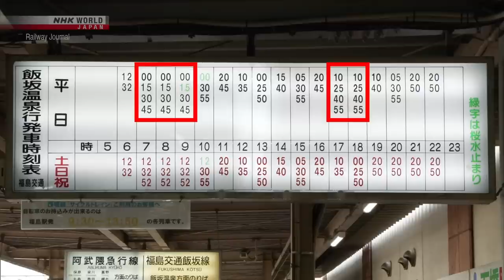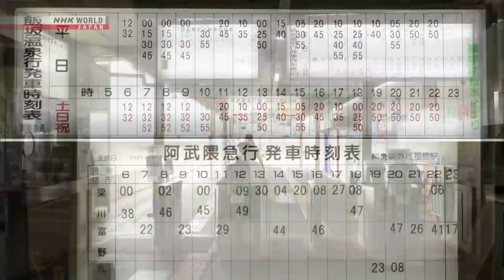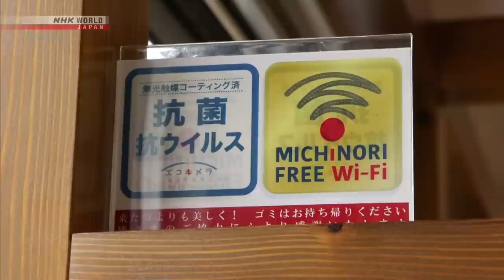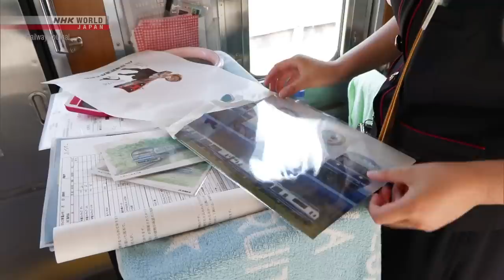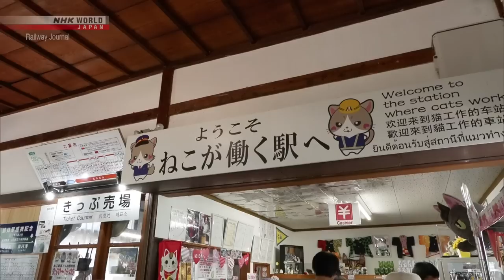Fukushima's Iizaka Line: Keeping Business on Track - Japan Railway Journal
More quality content available on NHK WORLD-JAPAN!

The Iizaka Line is a small but solid railway line operating in Fukushima that serves residents and travelers as well as hot spring enthusiasts and train fans.